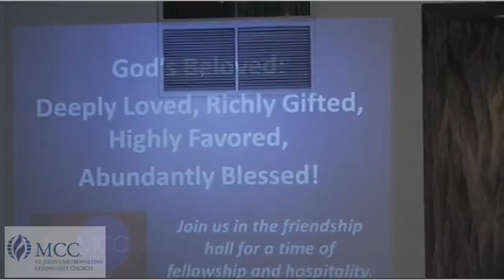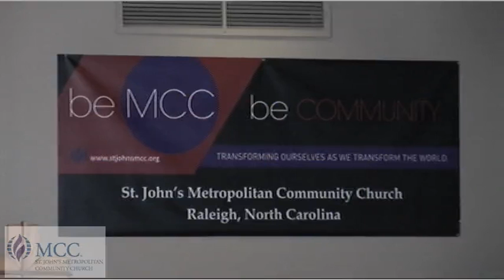Celebration Worship Service -- January 19, 2014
Sermon: The 'Look' Of Authentic Worship
Speaker: Rev. Brendan Boone, Senior Pastor